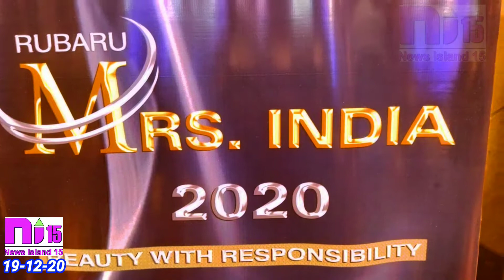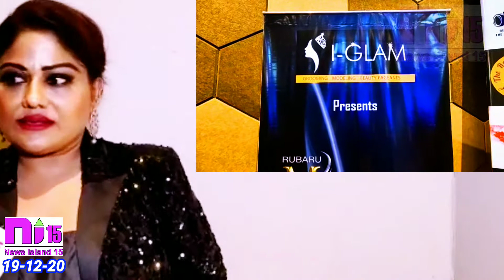RUBARU | MRS INDIA 2020 | NEWS ISLAND 15| December 22, 2020